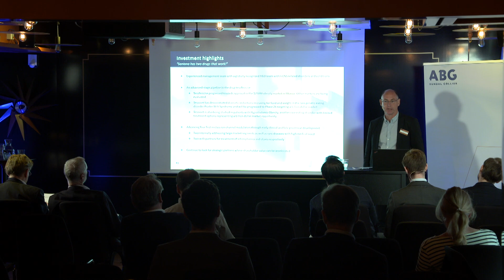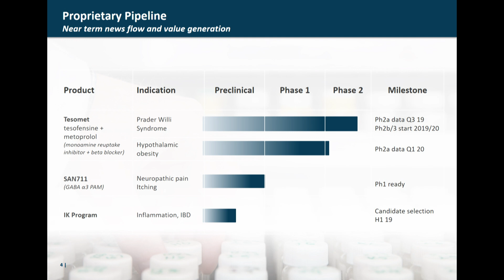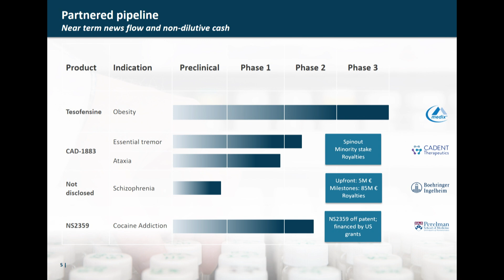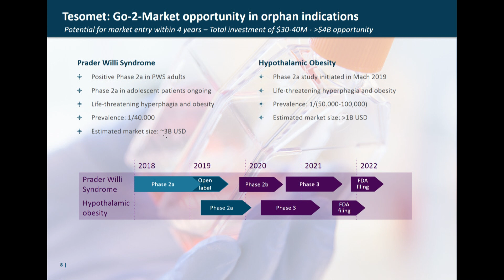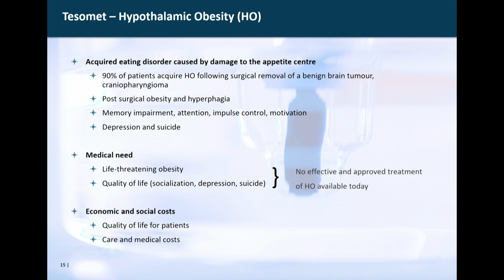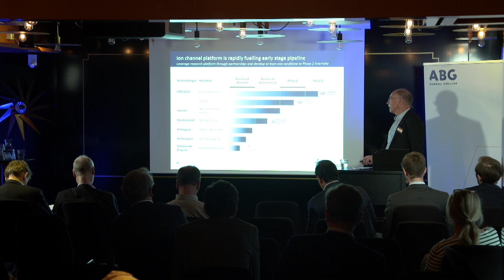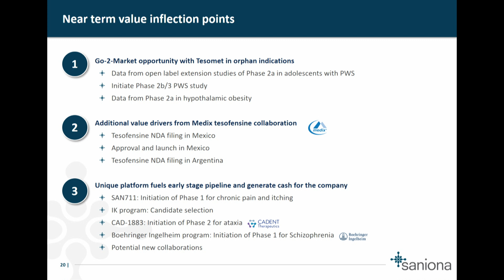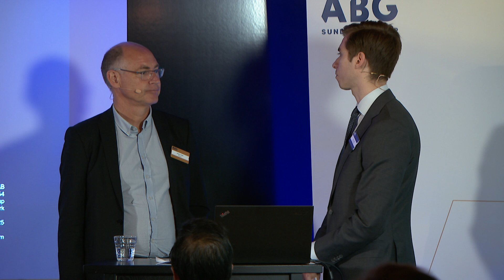Saniona - Introduce Investor Days 27/5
Saniona presenteras av vd Jørgen Drejer på Introduce Investor Day den 27:e maj 2019.